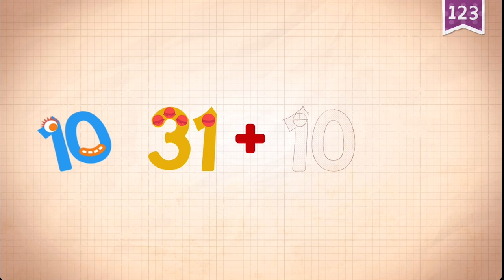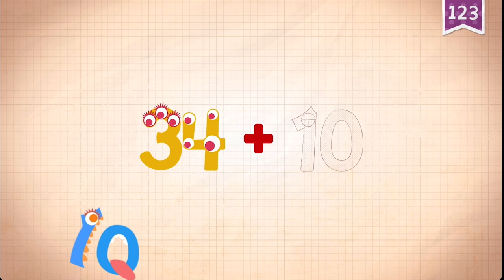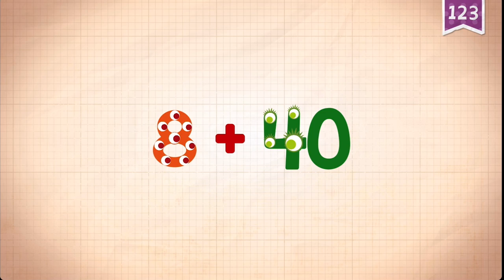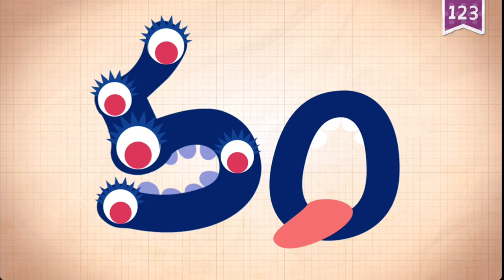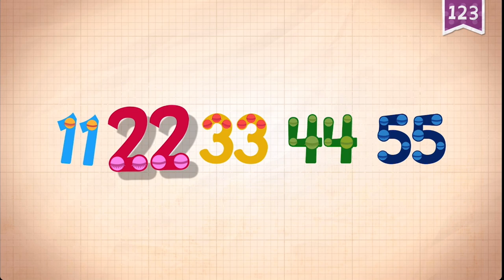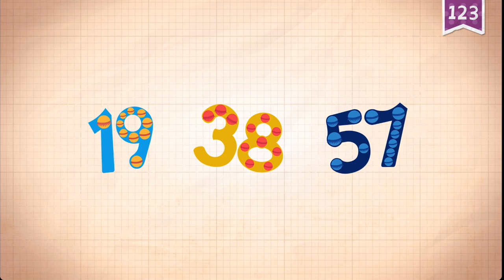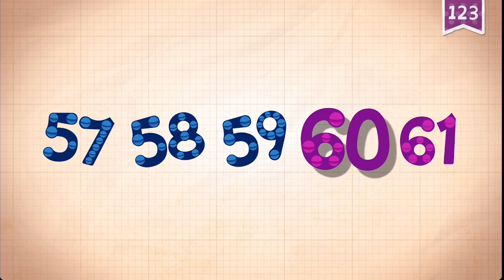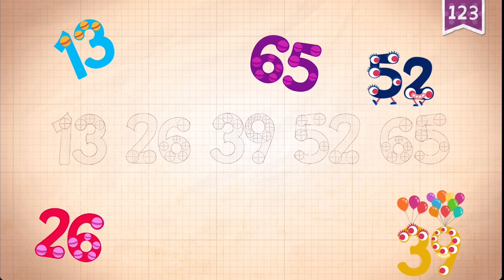41-65 COUNTING / PLAY ENDLESS NUMBERS